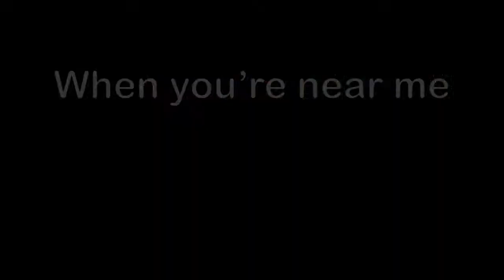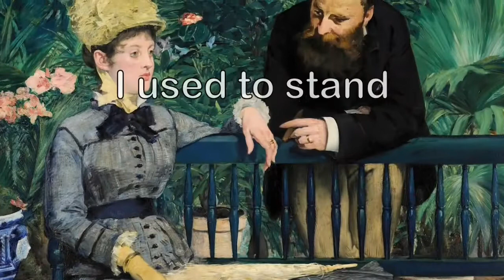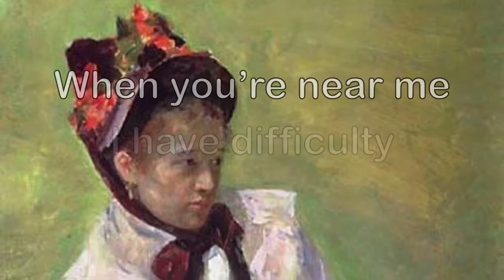XTC - When You’re Near Me I Have Difficulty (Lyrics)